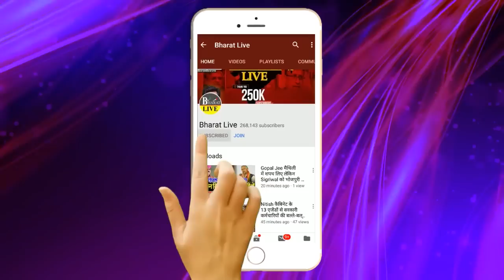चर्चा गरम है सहनी के साथ पूरा मंत्रालय देगा इस्तीफ़ा !